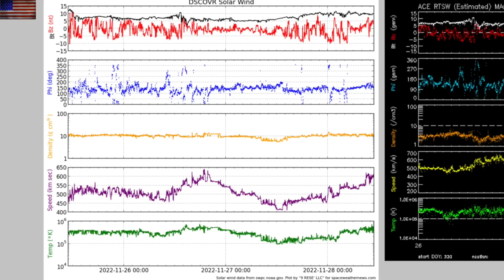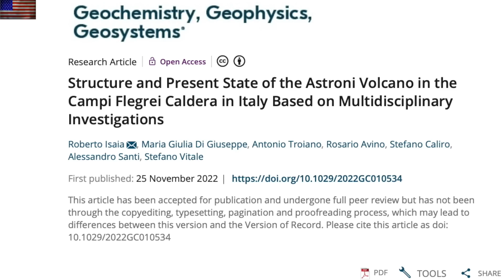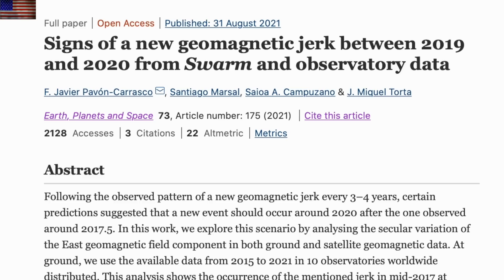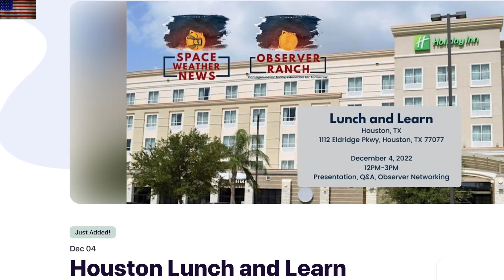Current Sheet Changing, Disaster Articles | S0 News Nov.28.2022